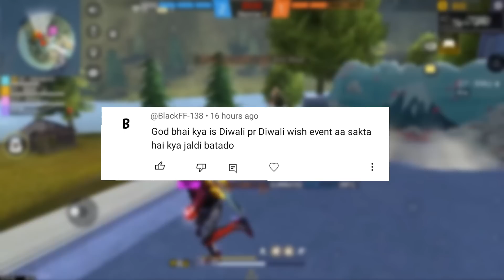NEXT MAGIC CUBE DRESS IN FREE FIRE | NEW MAGIC CUBE BUNDLE | FREE FIRE NEW EVENT | FF NEW EVENT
hashtag releted:- god92ff freefirenewevent ffnewevent freefirenewupdate freefireneweventtoday ffnewupdate ffnewupdatetoday diwalieventfulldetails diwalieventinfreefire #doubletroubleevent